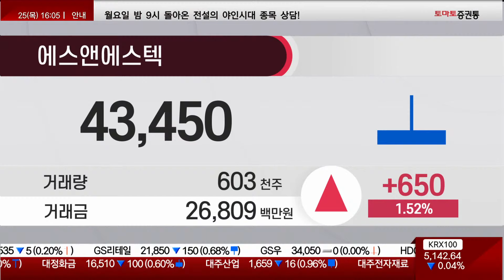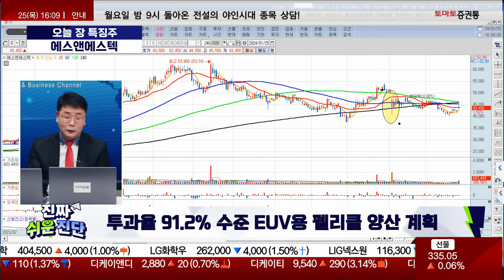이재필 전문가 오늘 장 특징주, 에스앤에스텍 / 진짜쉬운진단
진행: 박상정 앵커
출연: 이재필(토마토투자클럽)
- 중국향 블랭크마스크 매출 급증
- 올해 EUV용 블랭크마스크 양산 계획
- 투과율 91.2% 수준의 EUV용 펠리클 양산 계획
- 분할 매수하기 좋은 자리